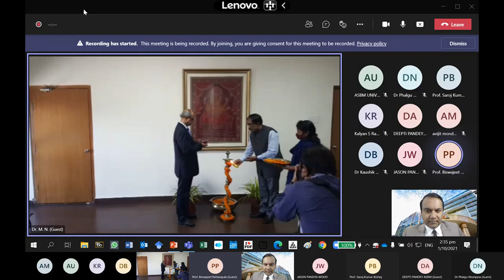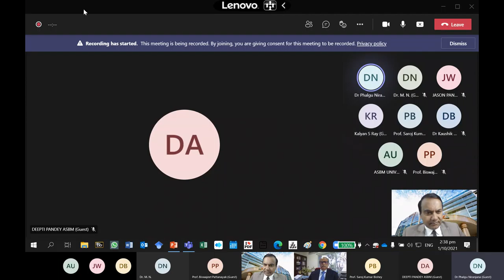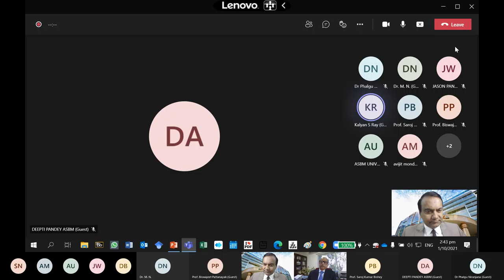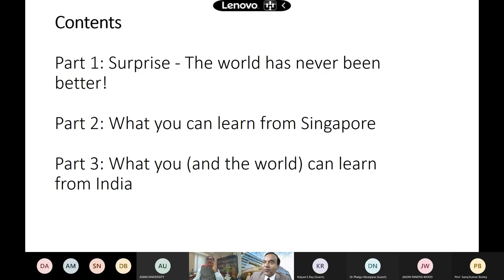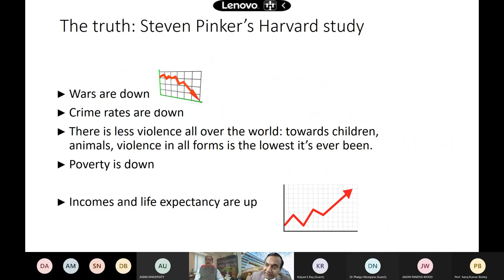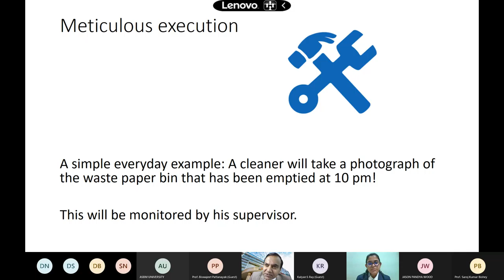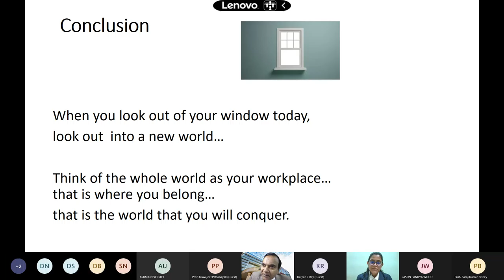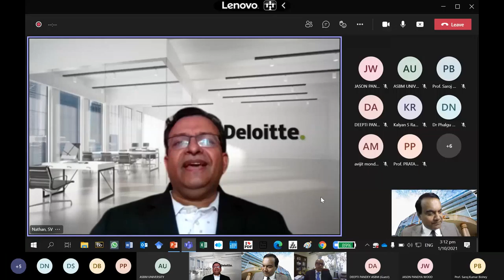Inauguration Ceremony Batch 2021 22 ASBM UNIVERSITY